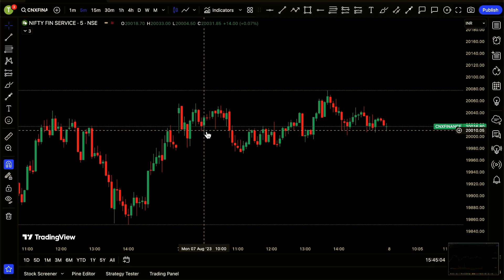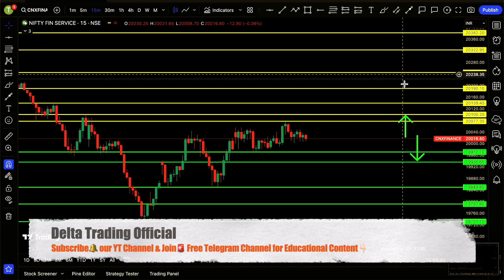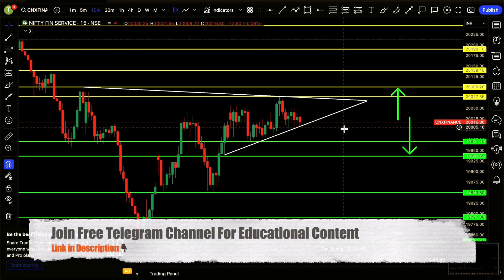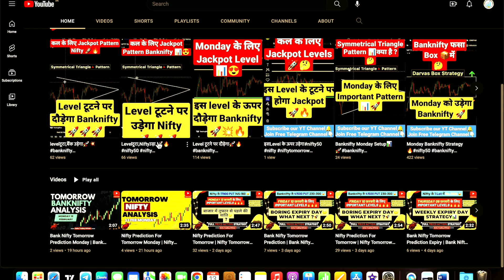🚨Finnifty Expiry🔥Day Strategy📊 08 August Tuesday☀️| Finnifty Analysis📊 | Finnifty Trading Strategy✅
Hello🙏🏻 , Welcome to Delta Trading Official Stock Market⚠️. This video is regarding🚨Finnifty Expiry🔥 Day Strategy📊. The Prediction of finnifty tomorrow prediction🚨 in this video are based on the past price action📉📈 & volume🎯 analysis. Also, finnifty trading strategy⏰  , My Trade logic , Finnifty Analysis📊, are explained.
finifty analysis
finnifty trading strategy
finnifty trading
finniftyprediction
finnifty expiry trading
finnifty kya hai
finnifty options strategy
stock market